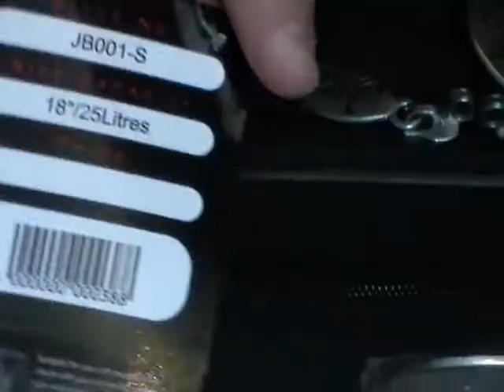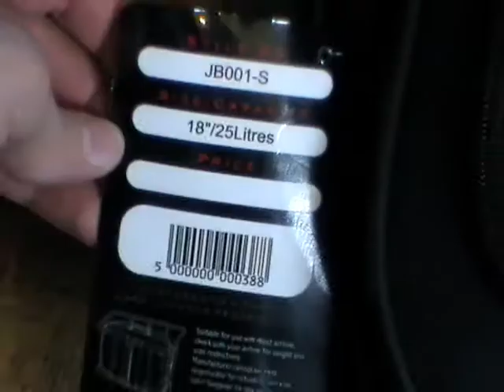Jazzi JB001-s 18"/25 Litres Onboard Cabin Hand Luggage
Cabin-size-friendly Luggage
    Push Button Handle Mechanism
    Telescopic Metal Tube
    2 Large Front Zip Pockets
    Corner Skate Wheels
    Grab handle
    Light Weight